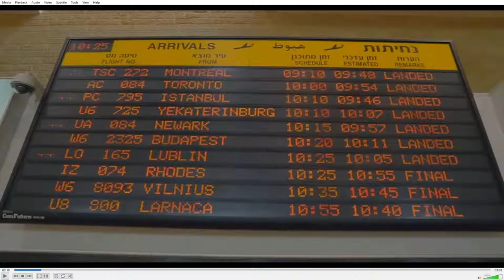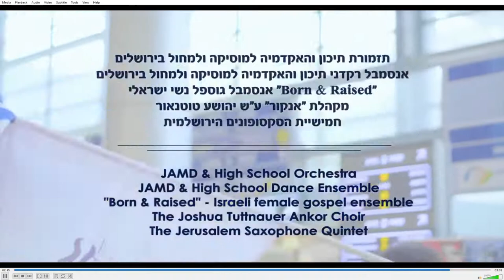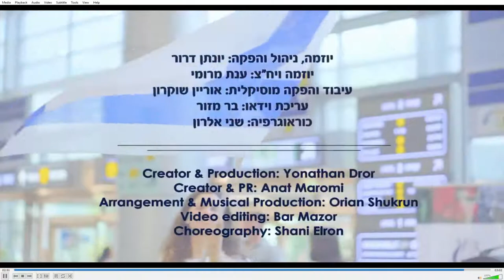Mark Weinberg Live Stream